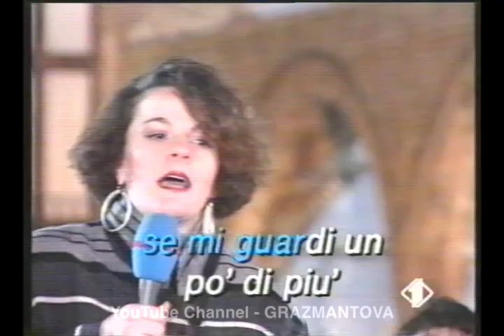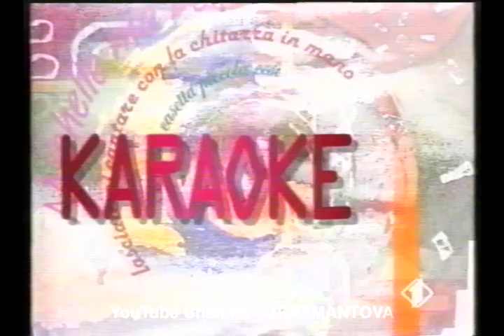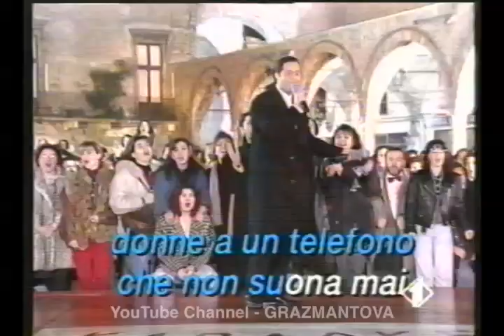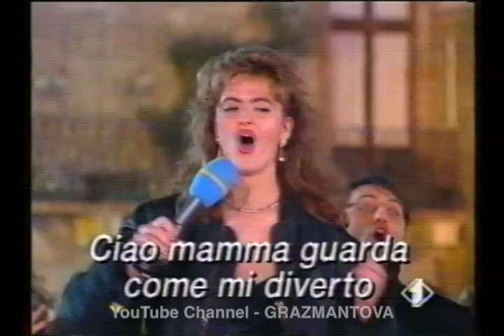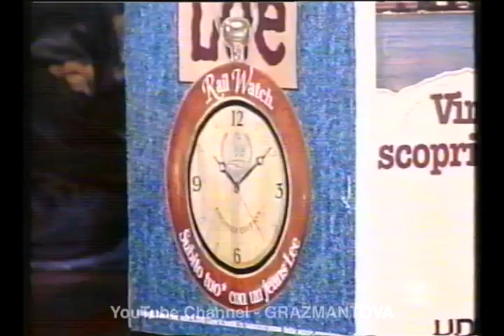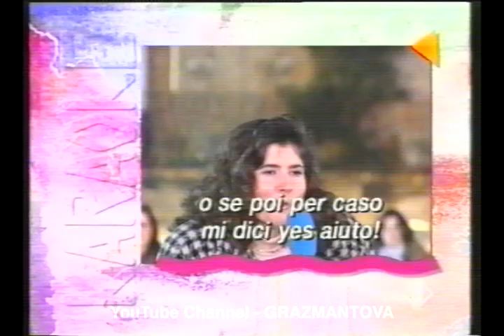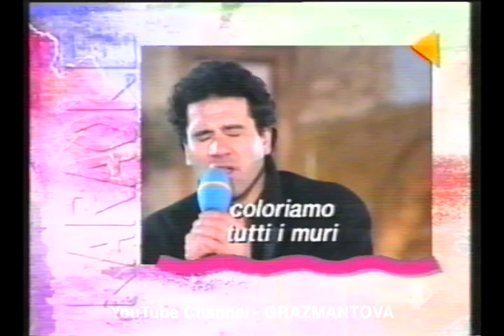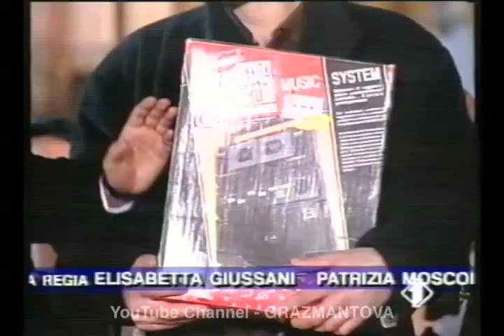KARAOKE CON FIORELLO A MANTOVA 1993 (Puntata 1)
1° Puntata del Karaoke con Fiorello in Piazza delle Erbe a Mantova, anno 1993.